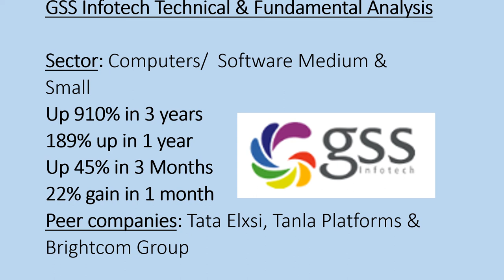GSS Infotech Analysis in Tamil | GSS Infotech Share price | is it right time to by GSS infotech?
Technical and fundamental analysis of GSS infotech.  Peer company comparison and reviews of GSS infotech.  Monthly, quarterly and weekly share price movement of GSS infotech.